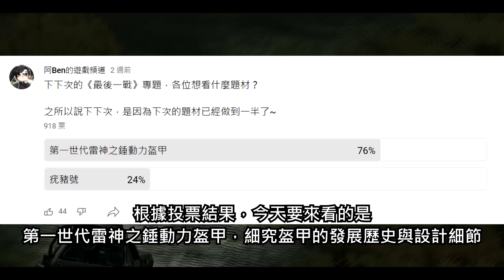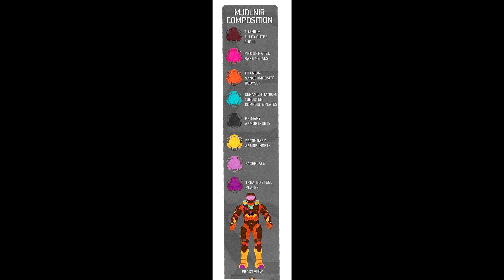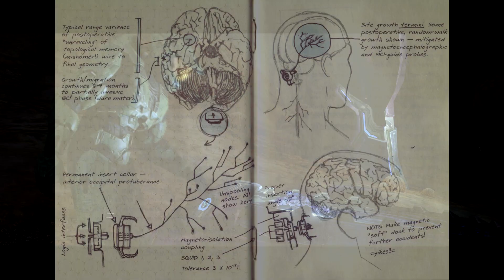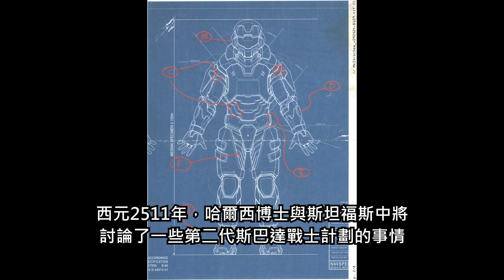魔擋殺魔、神擋殺神：為什麼外星人都懼怕第一世代雷神之錘動力盔甲─《HALO》歷史速成班：總則篇43（EP68）